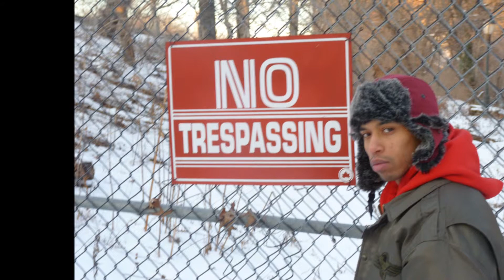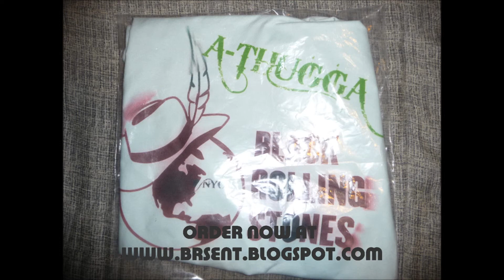A-THUGGA-TILL IT ALL FALLS DOWN REMIX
THUGGATRON ON HIS LITE FLOW. STILL EFFECTIVE FOR THE PEOPLE. YOU CAN SEE REMIX AFTER REMIX HE PROVES ABiTION THREW HARD WORK ALWAYS PAYS OFF. THUGGA EVERYBODY NEED THAT ICON ALBUM AND A T-SHIRTS SO HIT UP OUR SITES